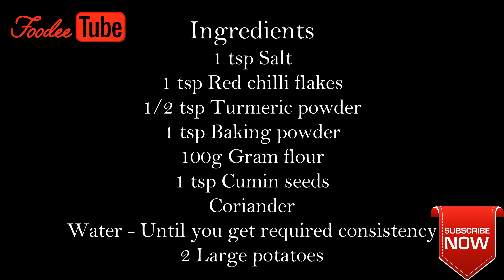How to Make Aloo Pakora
Ramadan Kareem to all Muslims around the world, we hope you enjoy our Aloo Pakora Ramadan Day 1 Recipe.
This recipe is amazing, the ingredients make it look golden, also very crispy.
There are various names for this wonderful snack, some people know it as Aloo pakoda, Potato Pakora or even Aloo bora for some. All we know is that its delicious.
So when you start making this for your Iftaar today you can enjoy like us.